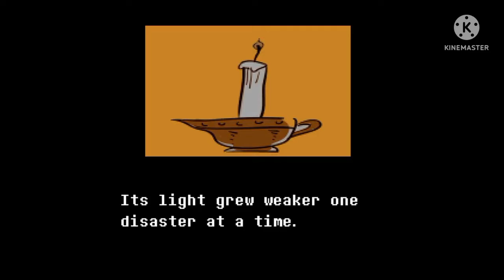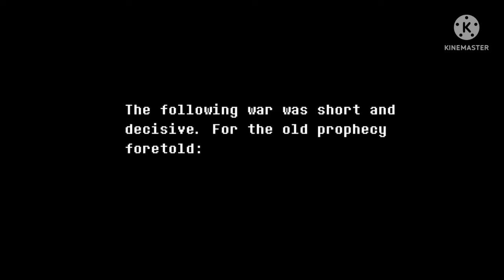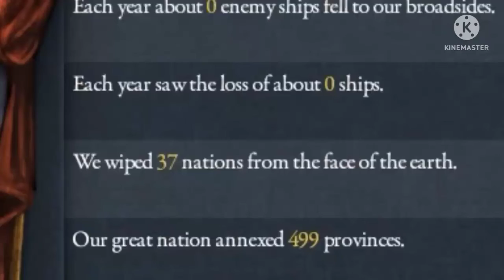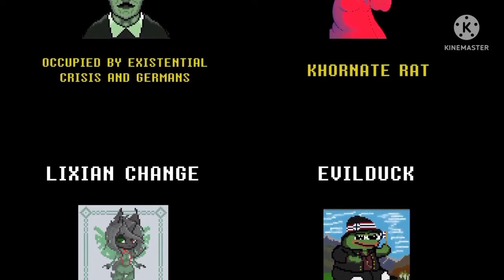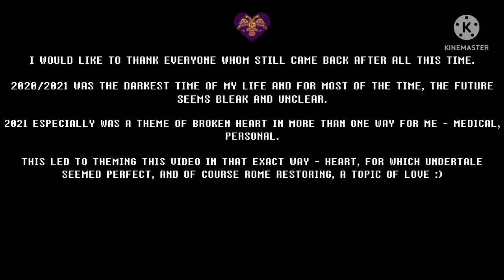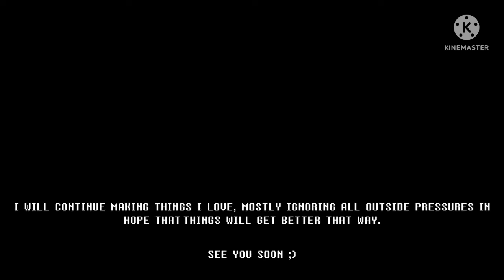A Byzantine Tale ( All Story Custences + Ending)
Credits to Dark Buddhist for creating the full video about it. The recovery of Byzantium is very based . The game is from EU 4